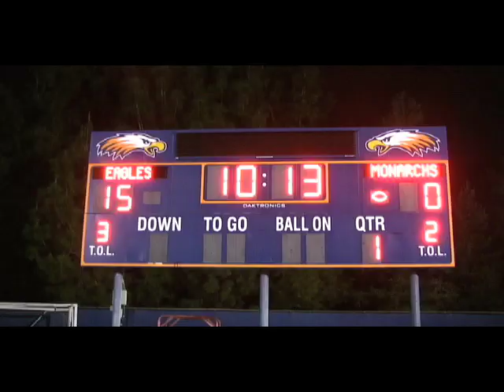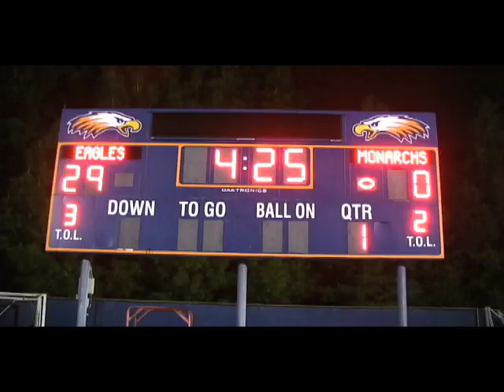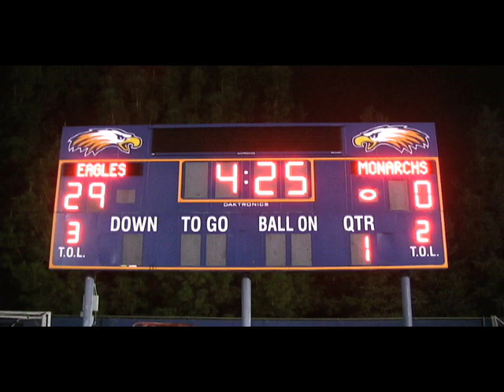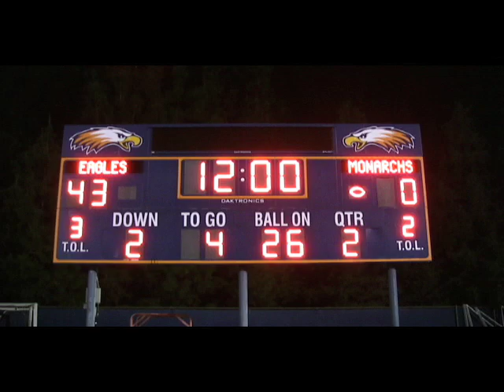2013 Football: Chaminade vs Morningside Playoffs, 1st Qtr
Clips from a long (for Morningside) first quarter.  Still, some good plays from under coached athletes as well as easy scores on the Eagles side.